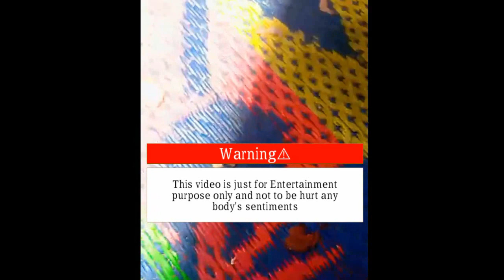Qurbani || Eid ul adha mubarak || Eid ul Adha special with safna khan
Marie name Safna khan hai , ajj main es video main hum apny qurbani ka gosht cutting ki.
Allah qabool farmaye. Ameen
Main Hayatabad peshawar main rahti ho . ajj es Eid k Hushi k muqy per marie kuch sahylia b ti. hum ny bohat enjoy ki.
ek zaroori baat jo main kahna chahti ho ki Eid k es pur musarat muqy per gareeb logo ka bohat bohat hayaal rakna chahye . Es leye qurbani ka gosht meet en gareeb logo main distribute karna chahye . Aur un logo ko kabi sad na kary .
Ek aur request karti ho ke ap marie SNACK VIDEO ID FOLLOW kary please